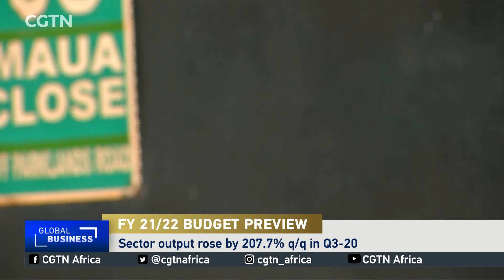Interview: Impact of COVID-19 pandemic on restaurant business in Kenya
Kenya's Finance Minister is struggling to balance two competing problems this week, as he delivers the budget statement for the 2021/2022 fiscal year. The East African economy plans to spend over $ 28 Billion in the 12-months starting in June, even though its effective tax revenue base is barely half that.Unemployment levels nearly doubled as a result of the pandemic, nearly 60% of the banking sector's loan book has been restructured - but the Treasury still plans to spend over KES 3.6 Trillion in the fiscal year starting in July, even though the country had raised less than $ 12 Billion in taxes by end April.